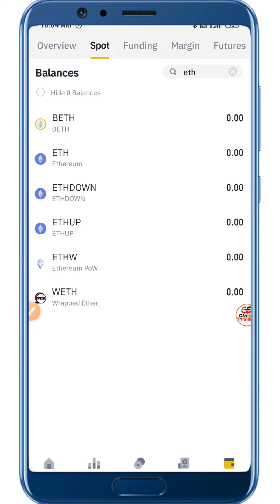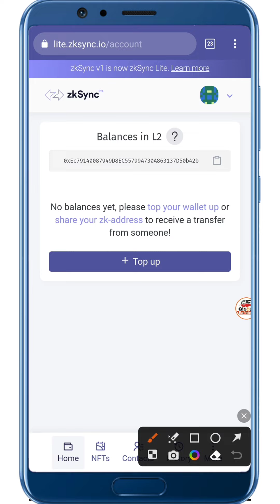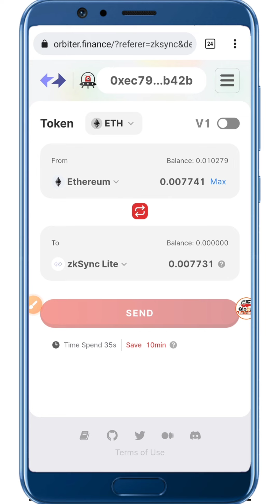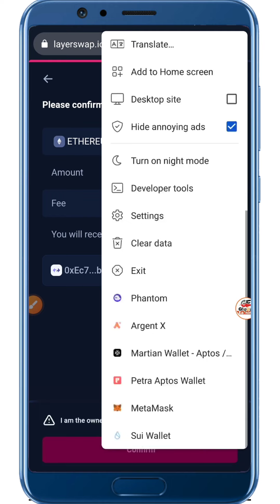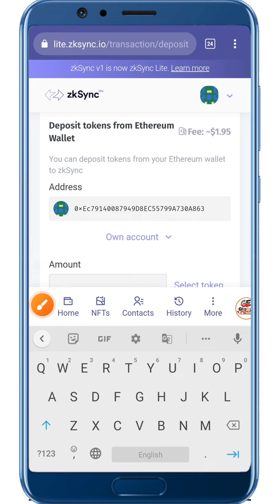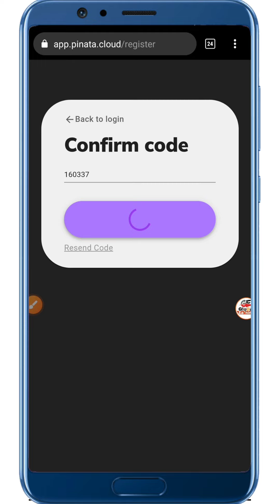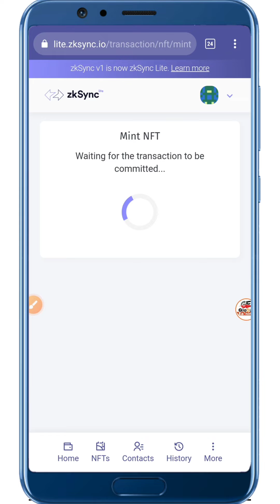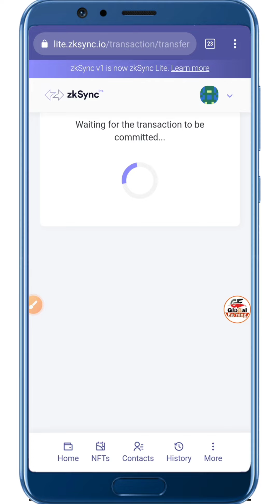Zksync Mainnet Airdrop | Arbitrum से भी बड़ा Airdrop | $3000 Earn Zigzag and Orbiter Zksync ERA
-:::::::::::::::::::::::- International Exchanges-::::::::::::::::::::-
-::::::::::::::::::::::::::::- Social media-::::::::::::::::::::::::::-